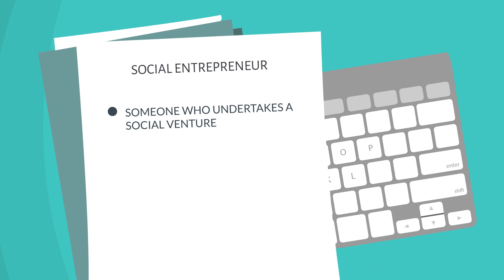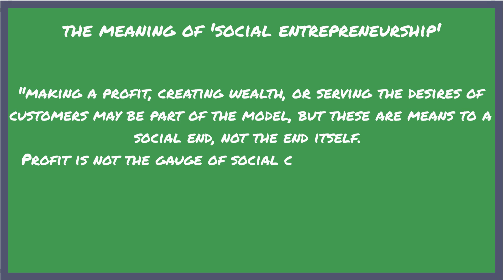Clay County KS 2018 Social Entrepreneur Kim Kramer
Clay County Kansas 2018 Social Entrepreneur Kim Kramer.